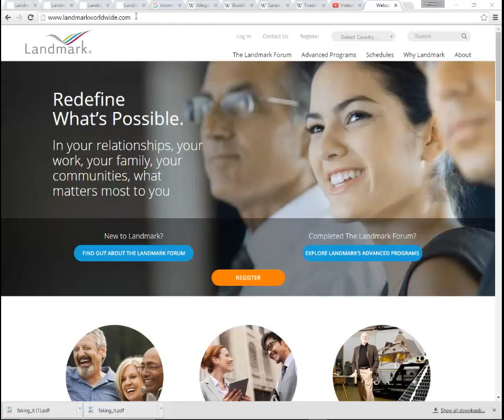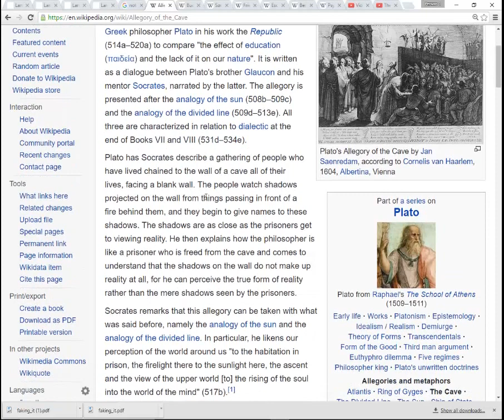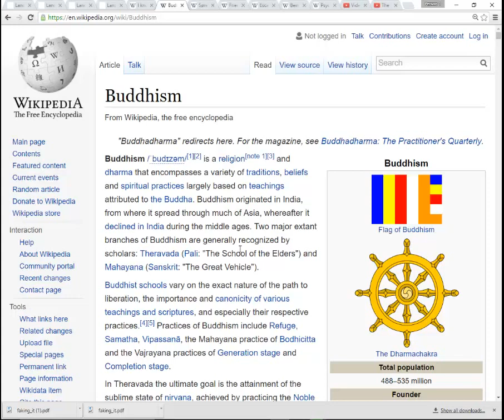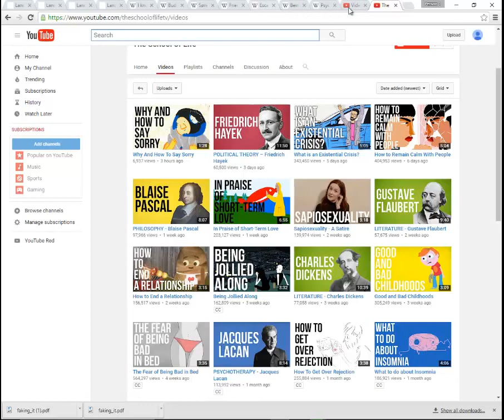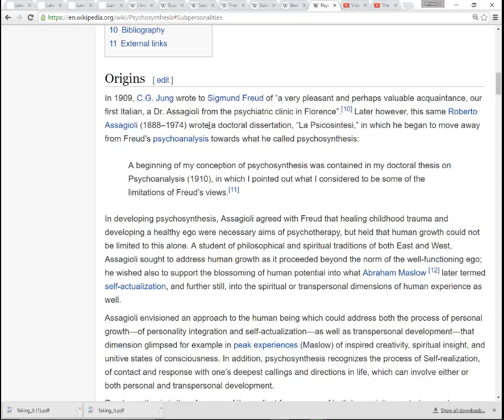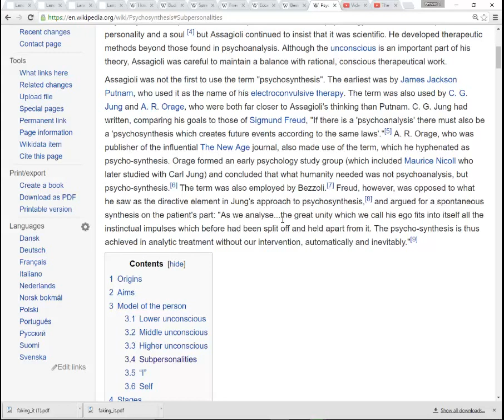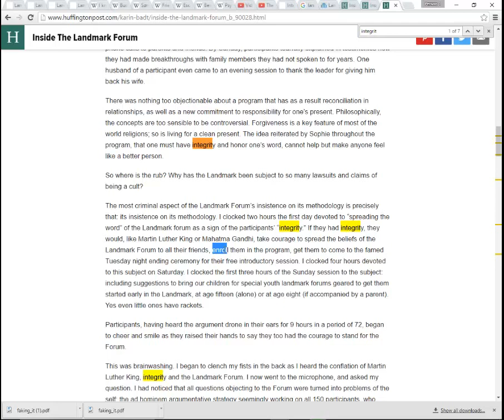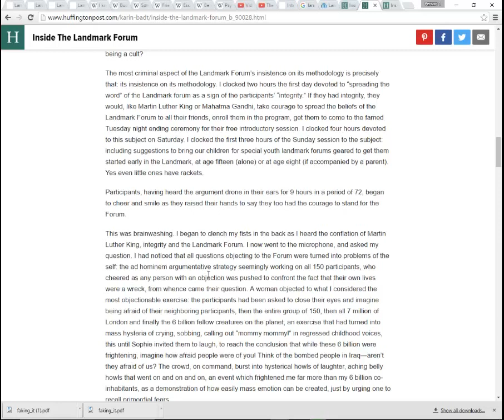The Landmark Forum - (the good, the bad and the ugly)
After taking the class :
1.  the good :   content was derived from great thinkers.
2.  the bad :
a.   the original content are never referenced and substantiated, leading one to believe that it is Landmark original and proprietary content.     They heavily emphasize "integrity" yet they do not implement the concept into practice.   Like F. Nietzsche,  they use "authenticity" to justify leaving any form of church.   Unlike Nietzche, they emphasize the the "Landmark Way" is a replacement with peer-pressure ridden techniques.
b.  Landmarks methodology is like psychotherapy for the masses.   Unlike therapy, Landmark thinks there's a "quick fix" and you don't need a professional.   As if you can "think" yourself out of a psychiatric problem.    They don't understand the oath:  "...do no harm.."
3. The ugly:    They tear you down.   You are left with questioning your "world view".   (Which is "ok", in some cases)  But they effectively use it to "brainwash" you.   In the end, if you are ever going to be "authentic" then you must have "integrity".   Integrity (true to your word) is a tool they use to compel you to "enrolling" and "registering" others.      They create Landmark "zombies" relentlessly pressuring volunteers to promote and enroll while the owners and paid staff make the money.

Like a virus, it infects and it replicates on the weak   (host)  I've seen it with my own eyes.
"  BOB MONTGOMERY: Where's your evidence for safety? How are you screening out the vulnerable people who are attracted to your program? What backups are there for people who actually fall apart during your program? And where's the evidence that it's even likely to help?"...